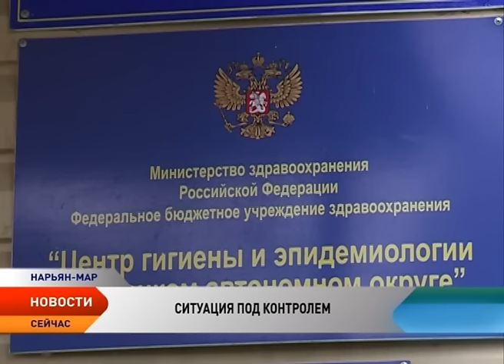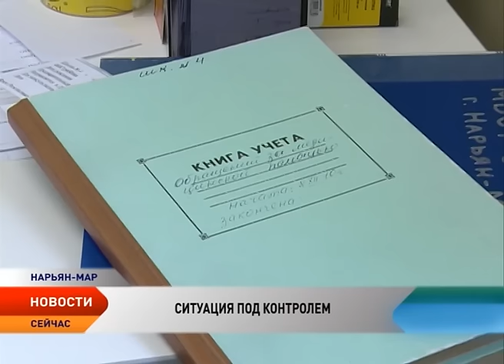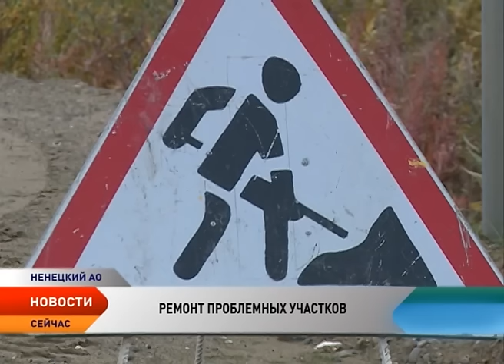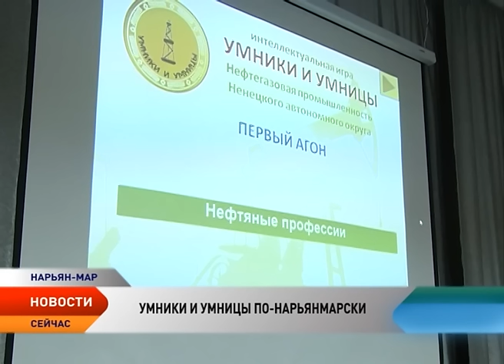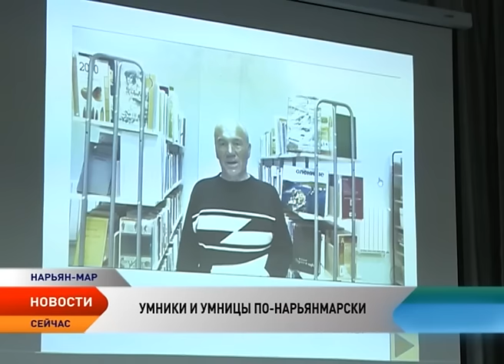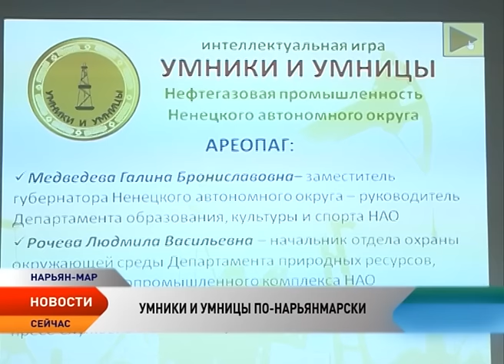Новости Ненецкого округа от 14.09.2016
Новости Ненецкого округа:

Ситуация под контролем. В регионе зафиксированы случаи заболевания серозным менингитом.

Нарьян-Мардорремстрой возьмется за обучение безработных региона.

В НАО начали ремонтировать проблемные участки дороги в Красное.

Умники и умницы. Школьники Нарьян-Мара блеснули знаниями на тему «Нефтегазовая промышленность НАО».